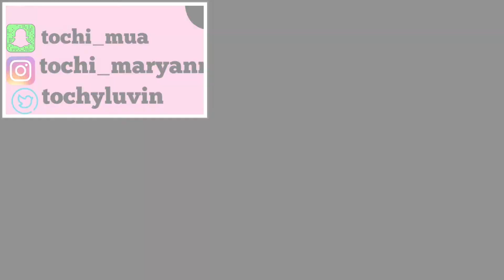'INVADE MY PRIVACY TAG' ...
INVADE MY PRIVACY TAG (PORT HARCOURT NIGERIA)

INVADE MY PRIVACY TAG QUESTIONS

1. Did you wake up cranky?

2. Would you date an 18-year-old at you’r current age?

3. Do you prefer to be friends with girls or boys?

4. Would you ever smile at a stranger?

5. Can you commit to one person?

6. How do you look right now?

7. What exactly are you wearing right now?

8. How often do you listen to music?

9. Do you wear jeans or sweats more?

10. Do you think you’r life will change dramatically before 2017?

11. Are you a social or an antisocial person?

12. If the person you like say they like someone else, what would you say?

13. Are you good at hiding your feelings?

14. Can you drive a stick shift?

15. Do you care if people talk badly about you?

16. Are you going out of town soon?

17. When was the last time you cried?

18. Have you ever liked someone you didn't expect to?

19. If you could change your eyecolor? would you?

20. Name something you have to do tomorrow?

See You In Tomorrow's Video ...